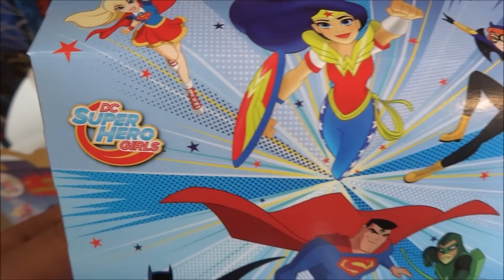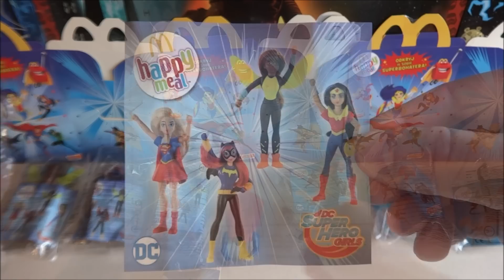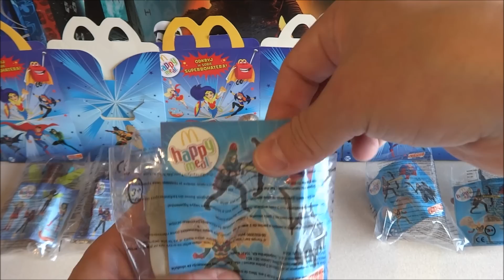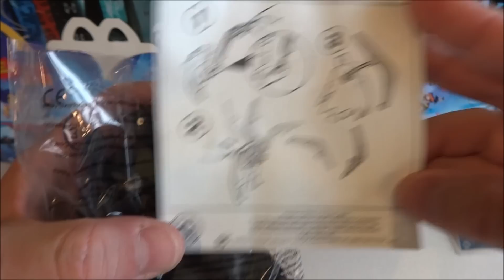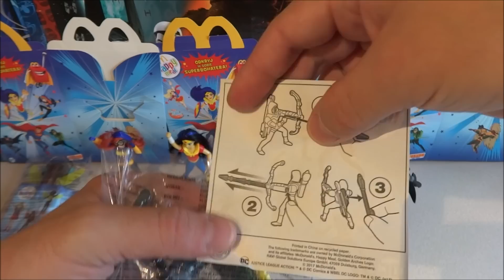2017 DC Super Hero Girls & Justice League Action Toys Full Set to Collect in Europe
DC SuperHero s & Justice League Complete Set of 8 Amazing Action Figures European Collection -  Green Arrow , Batman & Batgirl , Superman & Superwoman , Wonder Woman , Catwoman...

Film:
 Video   2017 by P.S.W.C.